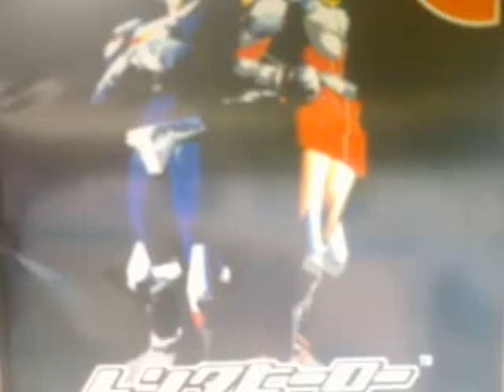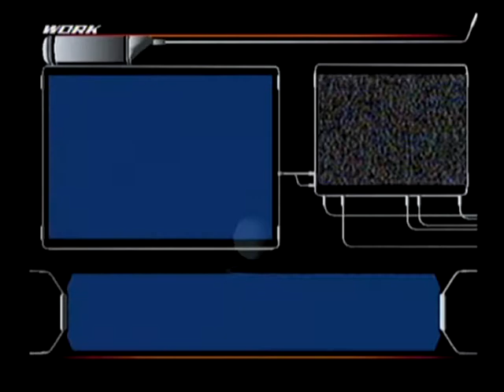DC動画[レンタヒーローNo.1]